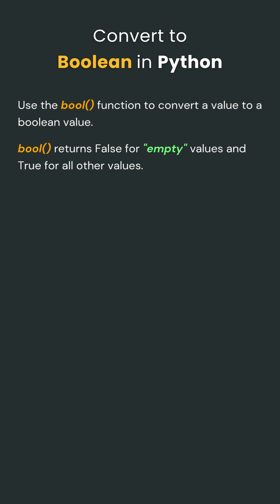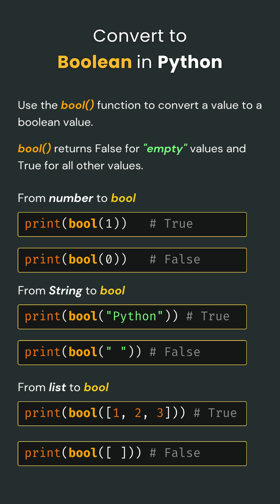Python Booleans Made Super Simple for Beginners!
Welcome to PyBeginners – your go-to place to learn Python programming the easy way! 🚀

In this quick Python tutorial, we're covering the bool python function, perfect python for beginners. Learn how to use python bool function to determine the boolean value in python for different data types. Understanding bool in python is crucial for effective coding!

Whether you're starting from scratch or revisiting the basics, this channel is built just for YOU. We break down Python concepts into bite-sized, beginner-friendly videos using real-life examples, everyday language, and fun visuals.

Think of PyBeginners as your coding buddy — here to help you:
✅ Understand the why behind every concept
✅ Build confidence, one small step at a time
✅ Learn coding without feeling overwhelmed